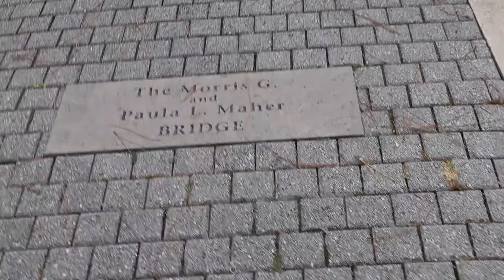Vlog #1: BEST DESSERTS IN NEW ORLEANS!!!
Join us on our journey to find the best dessert in New Orleans! First we head to a new spot in the Marigny called The Peach Cobbler Factory, and then we head to Bourbon Street to pick up some double chocolate bread pudding from Red Fish Grill. Lastly we head to City Park and try some beignets at Cafe Du Monde. Food, Travel, and Friends all in one vlog!